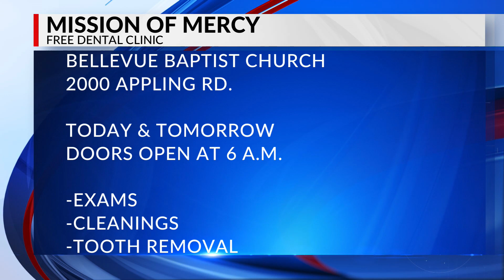Mission of Mercy free dental clinic reopens to the public